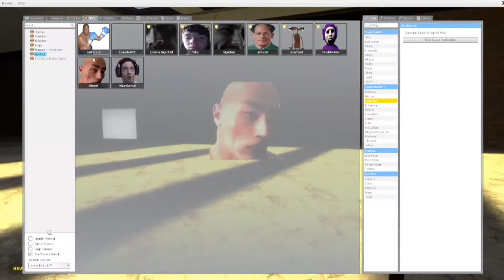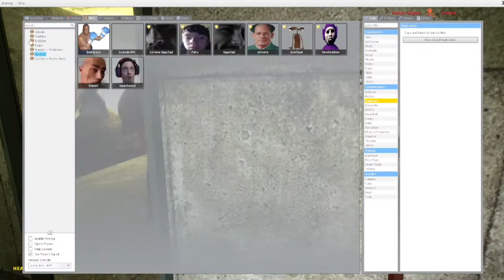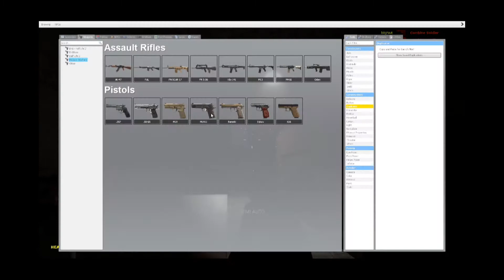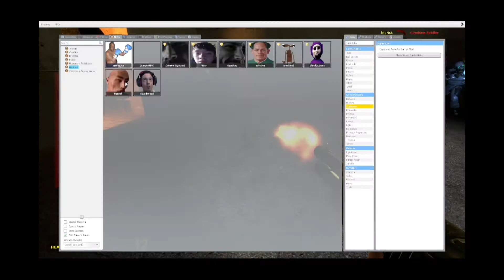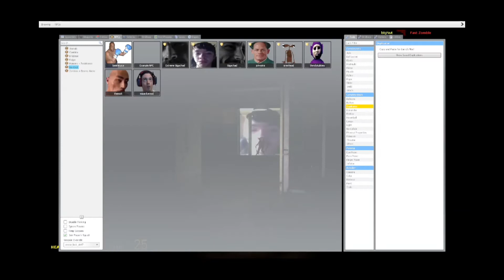THE GROWING ROOM HORROR MAP | Garry's Mod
NEW DISCORD I couldn't find the map sorry